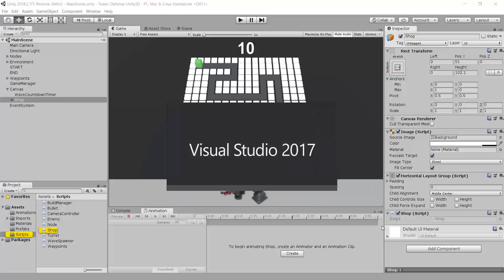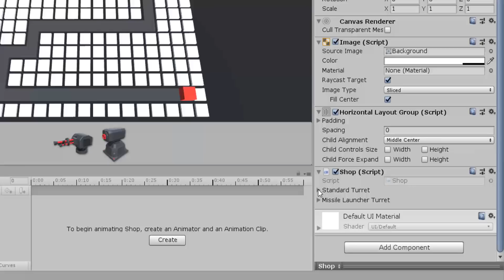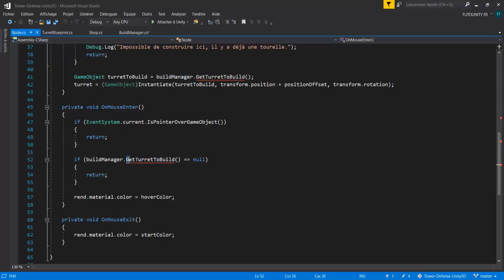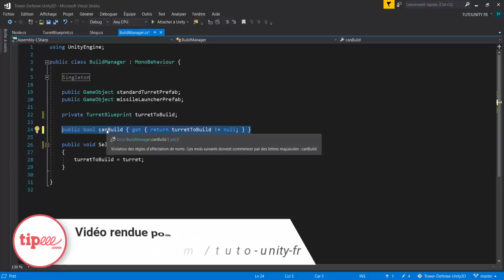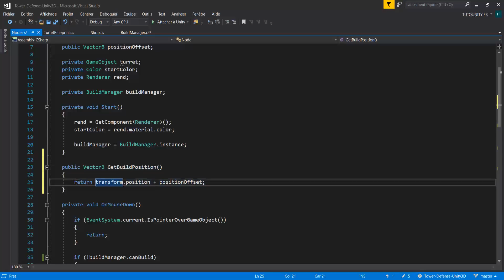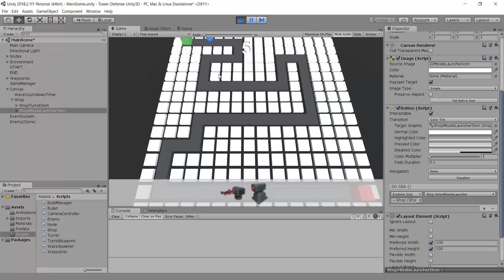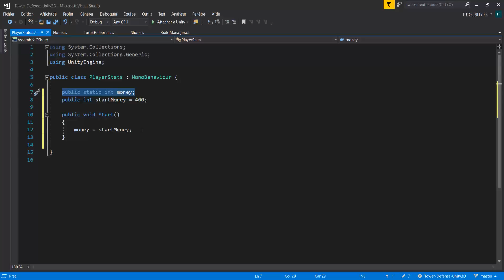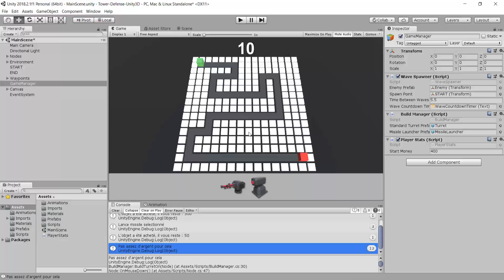Créer un jeu de Tower Defense sur Unity 3D (EP.11 : Ajout du système monétaire)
Aujourd'hui on implante notre système monétaire. Pour cela on commence par retravailler l'infrastructure de notre code, ce qui nous permettra ensuite d'acheter nos tourelles avant de les placer.

Un grand merci à Brackeys pour m'avoir autorisé à me baser sur sa série de vidéos "How to make a Tower Defense Game".